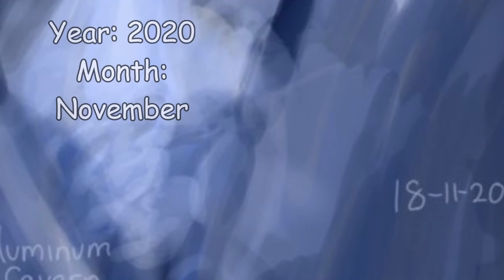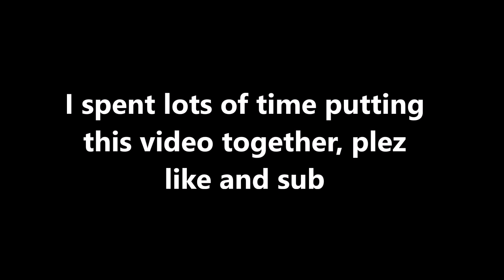My artworks from 2015 - 2021 [unlisted till 7/4/2021]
working discord link (2023) -